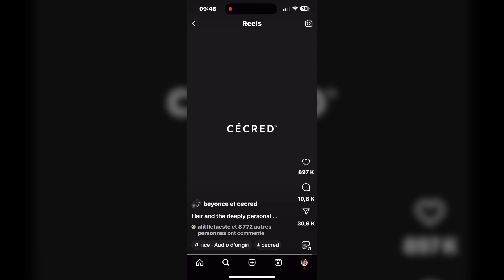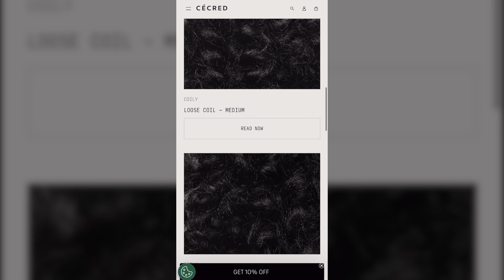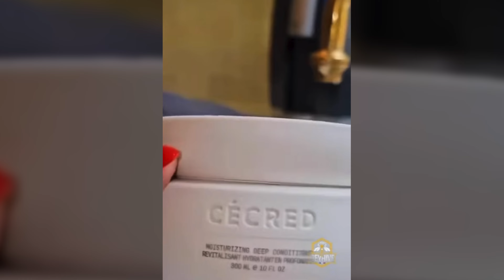CÉCRED FUTUR FLOP OU PAS, COHÉRENT AVEC BÉYONCÉ ? Let's talk with Estelle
CÉCRED FUTUR FLOP OU PAS, COHÉRENT AVEC BÉYONCÉ ?  Let's talk with EstelleLien de ma boutique

Dans cette vidéo je vous parle en détail de la marque capillaire de Beyoncé. Est-ce que sa marque sera un succès ou pas ? je vous partage ce qui ce dit à ce sujet, je vous dis tout.

_______________________Chapitres :_________________________________

0:00 intro
0:55 Disclamer
1:24 La marque
3:38 Problème n°1
5:25 Problème n°2
7:59 Problème n°3
12:11 Problème n°4
13:19 Petit oubli...

___________________________Autres vidéos :_______________________________

____________________________Mes liens : ________________________________